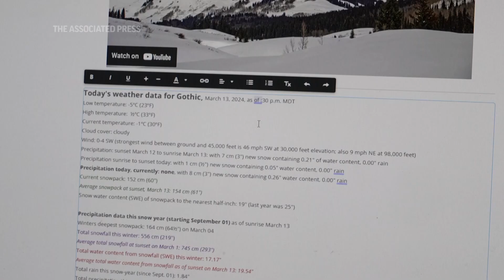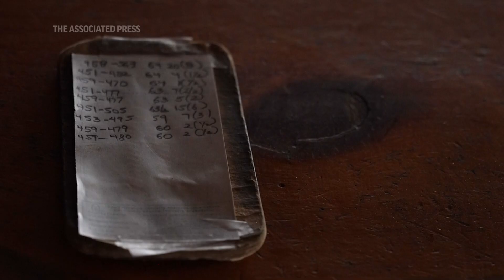Citizen scientist measured Rockies snowfall for 50 years. Two new hips help him keep going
For the 50th year in a row, citizen scientist Billy Barr is busy measuring snow every day at 9500 feet outside of his cabin in the remote mountain town of Gothic in Colorado's Rocky Mountains.
(Video by: Brittany Peterson)